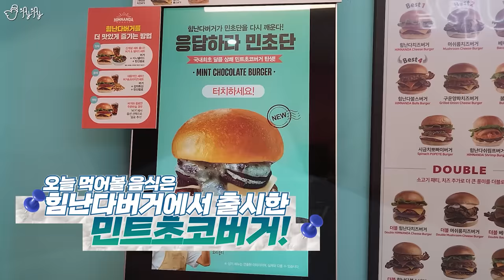민트초코 버거는 그저 핑계였을 뿐.